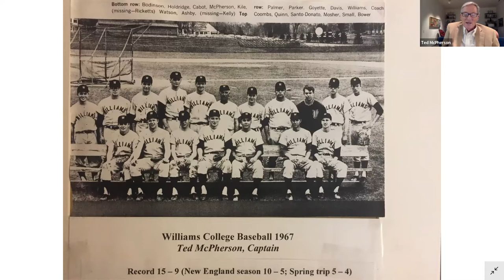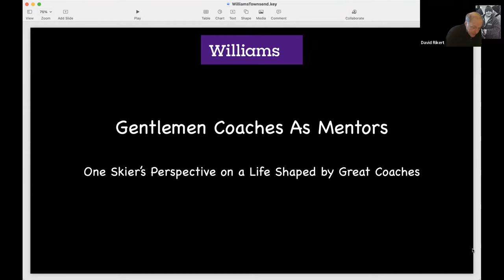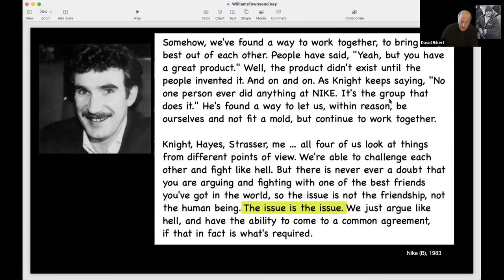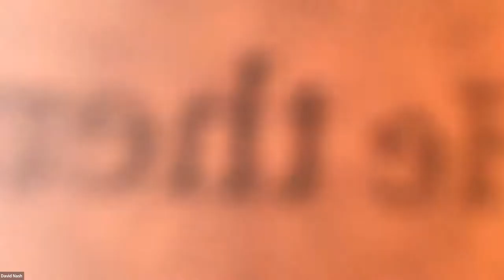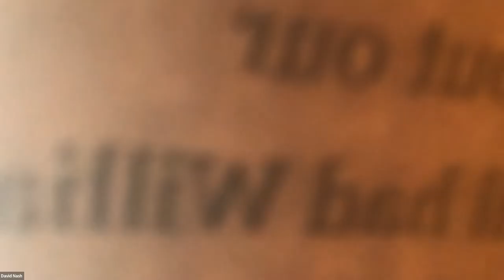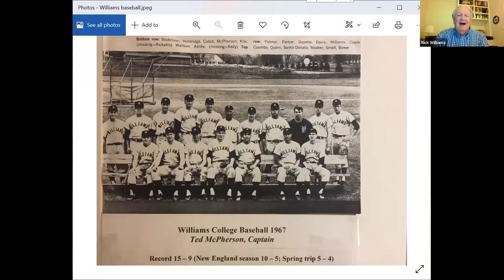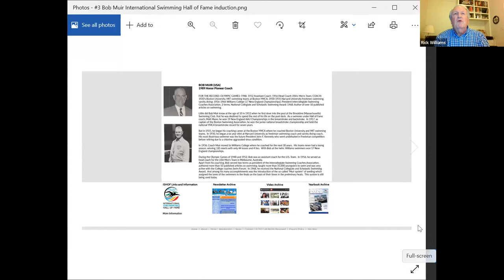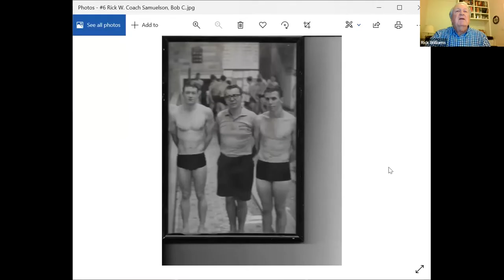Class of 1967 Zoom Series - Coaches as Mentors | Williams Alumni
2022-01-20 Class of 1967 Zoom Series - Coaches as Mentors

Join Captains Ted McPherson (baseball), Steve Orr (cross country), David Rikert (skiing), David Nash (tennis), Jon Stableford (hockey), and Bob Conway (swimming) as they discuss their athletic/mentor experiences at Williams.